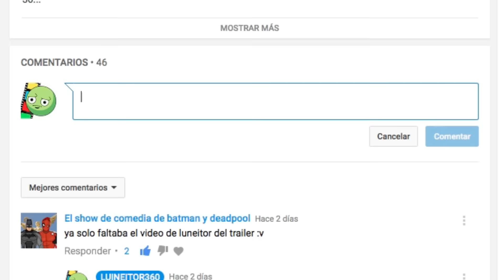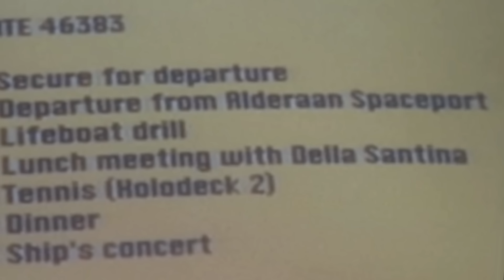Los Mejores Easter Eggs de Star Wars en otras Películas!!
Y buenoooo dejen en los comentarios de qué tema quieren easter eggs para que yo pueda buscarlos y hacer un video si? xDDD espero sus comentarios y sus likes JAMIGOS!

Version escrita: no disponible!! LEL

HE SOÑADO QUE SOÑABA
PORQUE NO SUEÑO CONTIGO
TE SUEÑO TANTO DE DIA
QUE DE NOCHE ESTOY RENDIDO

CON TU AMOR CADA MAÑANA
Y QUE CONTIGO VIVIA
COMO UN PRINCIPE Y SU HADA

ENTRE LAS NUBES VOLAR
Y QUE HABIA UN PARAISO
DONDE YO TE IBA A ADORAR

QUE TU VIVIAS POR MI
Y QUE MI AMOR ENCENDIA
EN TI, EL ANSIA DE VIVIR

QUE PASEABA CONTIGO
SIEMPRE JUNTOS DE LA MANO
FELICES Y MUY UNIDOS

QUE LOS CAMPOS FLORECIAN
CUANDO NUESTRO AMOR LLEGABA
Y LA TIERRA LO ABSORBIA

QUE TE ENTREGABAS A MI
Y QUE YO ERA EN ESTE MUNDO
EL MAS RICO Y MAS FELIZ

QUE EL TIEMPO SE DETENIA
Y VIVIA NUESTRO AMOR
SIN DESCANSO DIA A DIA

QUE LA VIDA SUEÑO ES
ES SOÑADO QUE SOÑABA
QUE SIEMPRE TE ADORARE

no es mio y ni siquiera lo lei...

seguis leyendo amigo!?!?!

me gusta tu pelo...

pero se veria mejor asi: o.o

o asi:
[/o-o]/
LOLOLOLOOLOLO
Ohh wooaahh x3
You know you love me
I know you care
Just shout whenever,
And I'll be there
You want my love
You want my heart
And we would never, ever, ever be apart
Are we an item?
Girl quit playin'
We're just friends,
What are you sayin'?
Said there's another as you look right in my eyes
Baby, baby, baby ooh
Baby, baby, baby noo
Oh oh For you, I would have done whatever
Cause I'm in pieces
Baby fix me
And just shake me till you wake me from this bad dream

enserio ahora si ya vete.. solo antes!!
creo que nadie lee mi descripción... me hacen sentir mal :c
y si la leiste comenta: Star wartz es amor y vida